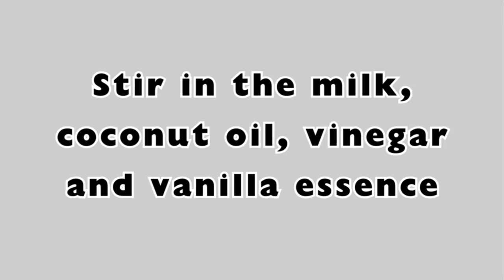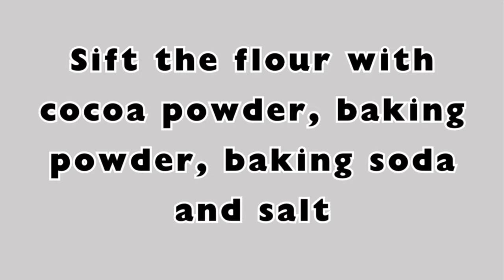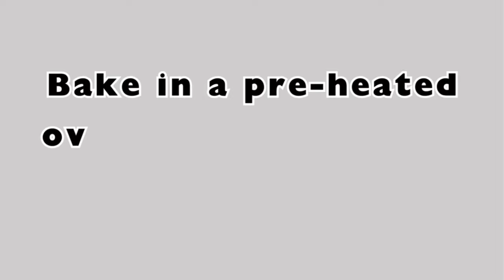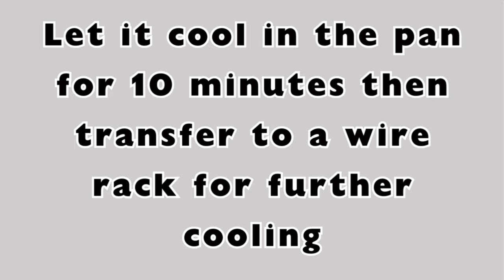How To Make the BEST Vegan Chocolate Banana Cake | with carrots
Learn how to make this vegan chocolate banana carrot cake. The cake is very moist and delicious. It is also healthy and very easy to make. If you are craving for a dessert that is dairy free and healthy, try this chocolate banana carrot cake @simplygoodfood